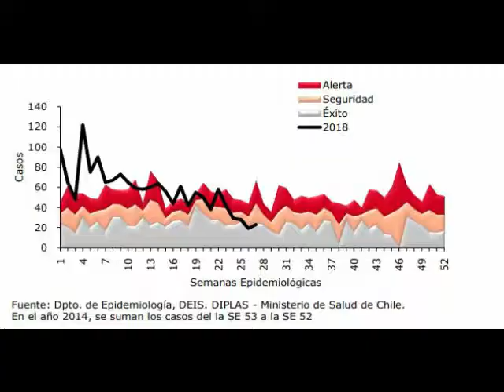Gonorrea de la seria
La gonorrea la consideramos como algo malo.